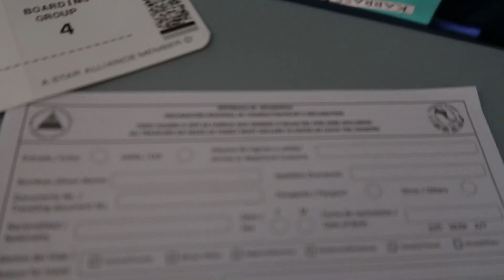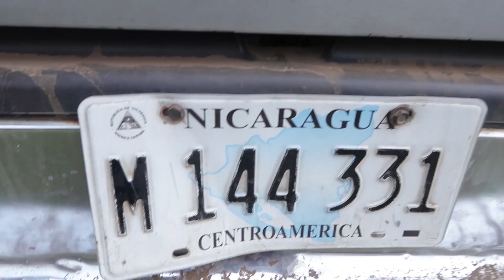Nicaragua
ATM MASTERY

I enjoy motivating people and guiding them to success!

Top 10 books that made me successful

- How to Win Friends and Influence People

- Think and Grow Rich

- Awaken the Giant Within

- The Magic of Thinking Big

- The 7 Habits of Highly Effective People

- The Compound Effect

- The Law of Success

- The ABC’s of Success

- The 10X Rule

- The Four Hour Work Week